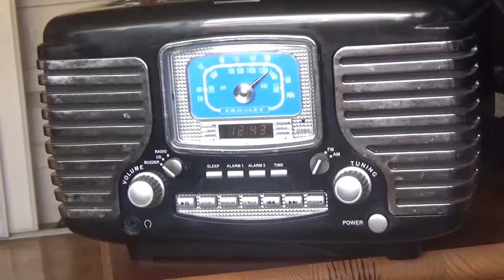jack london and the sparrow it' been one of those days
jack london and the sparrow  -  it's been one of those  days again.